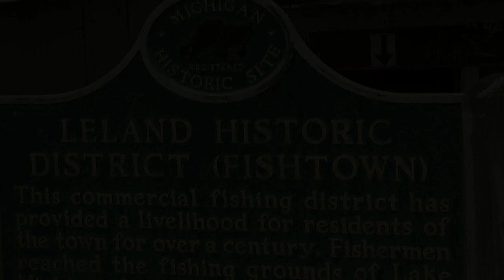Fishtown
Leland, Michigan is a picturesque little village located on a sliver of land between Lake Michigan and Lake Leelanau, on beautiful Leelanau Peninsula. Northern Michigan's commercial fishing heritage remains alive today in Leland's Fishtown! You can walk along the docks, amongst the weathered fishing shanties, smokehouses, racks of drying fishing nets, and fish tugs on the Leland River, and you can imagine what it would have been like in the early 1900s to live and work in this small fishing village. Fishtown still operates as one of the only working commercial fishing villages in the state of Michigan. Many of the shanties now house delightful gift and clothing boutiques, art galleries and specialty food shops. Summer bustles with activity as it did on the day of my visit in July of 2021.